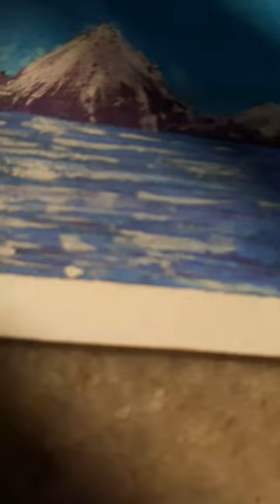shorts reels painting art artwork artlovers mountains mountain